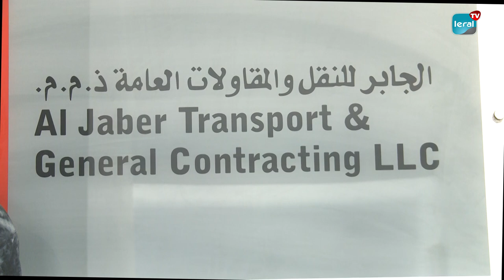Titre: Après 7 mois de salaires impayés, les ex employés de Al Jaber appellent a l'aide.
leraltv kebetu senegal Trop c'est trop!!! cela fait plus d'une année que ces anciens employés de l'entreprise AL JABER courent leur 7 mois de salaires. Plusieurs voies de recours ont été tenter sans succès.
ils ont rencontré la presse pour interpeller directement le nouveau ministre du travail pour entrer dans leur droit